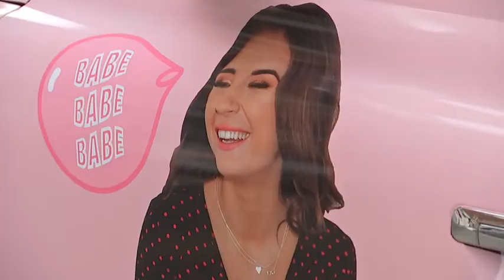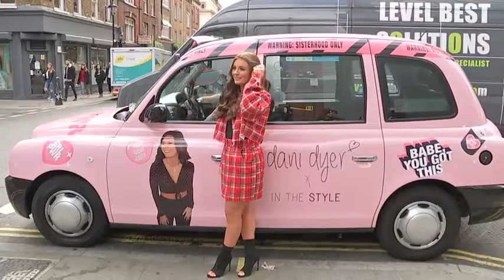Dani Dyer defends Love Island during clothing range launch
She caused shockwaves after claiming she was engaged to Love Island beau Jack Fincham in an elaborate prank on Tuesday.  And Dani Dyer continued to steal the limelight a day later, as she donned chic Nineties-inspired co-ords while launching her collaboration with In The Style. The reality star, 22, dazzled in her quirky red two-piece as she joined forces with fellow Islander, Samira Mighty, at the bash in London.